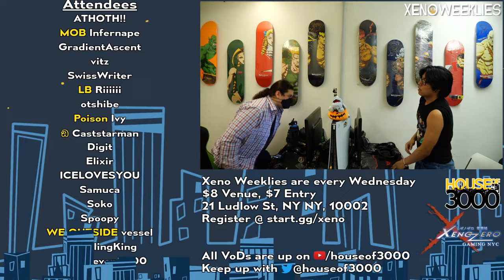Xeno315 Grand Finals - vitz (Joker) vs Dill (ROB) - Smash Ultimate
vitz (L) (Joker Red) vs Ho3K | Dill (W) (ROB Default)

Commentators:
 - SwissWriter (@ArnieHermes)
 - FourceArmor (@FourceArmor)

Venue Fee: $8
Singles:   $7
Venue Address -
21 Ludlow